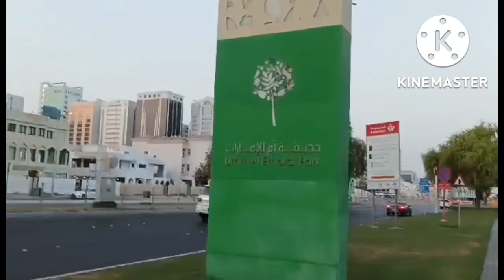Travel Around Abu Dhabi Let's Go